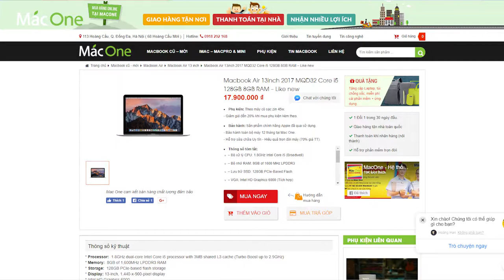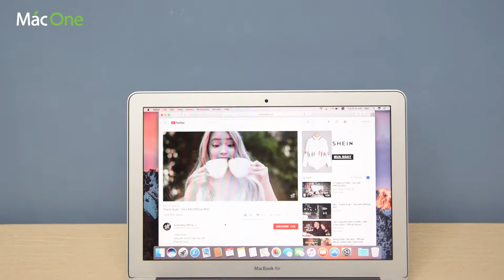Trên tay đánh giá Macbook Air 13" 2017 - MQD32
✌️ Link Sản phẩm:
Macone
Số 1 về mac
Macbook pro
tren tay macbook air 2017
macbook air 2017 13 inch